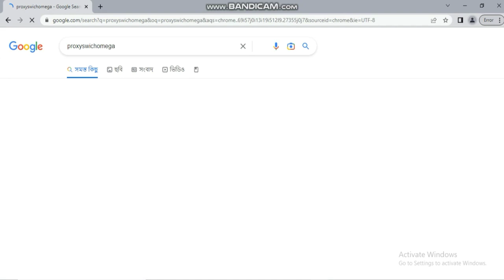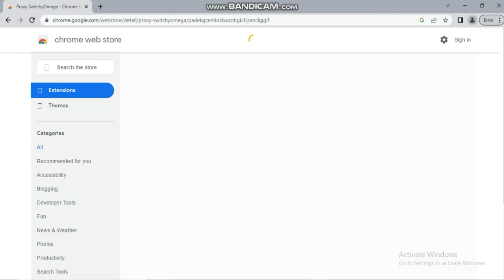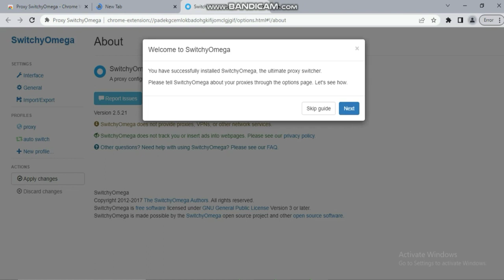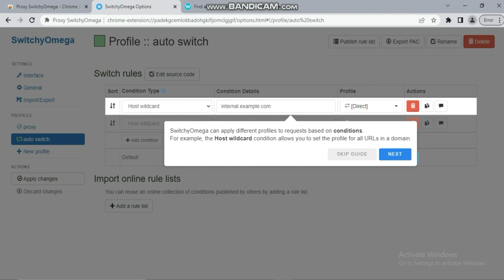Chrome আইপি কিভাবে কানেক্ট করবেন - Chrome Browser Proxy Setup - proxyswitchy omega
? BKash : ? Nagad : ? Rocket

?? UAS IP monthly Best - 1450 Taka ?? 30 Day

?? USA Number Verified - 50 Taka

?? 2 Ghontar Modde Somossa Hole New Ip Deya Hobe ?